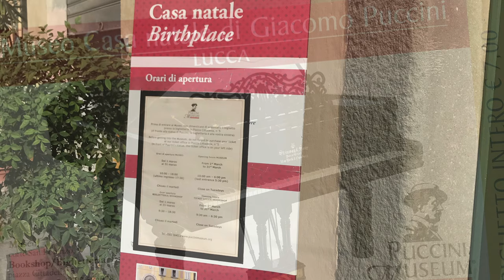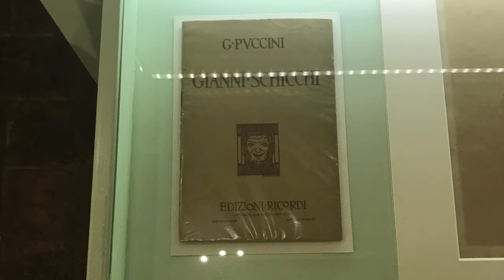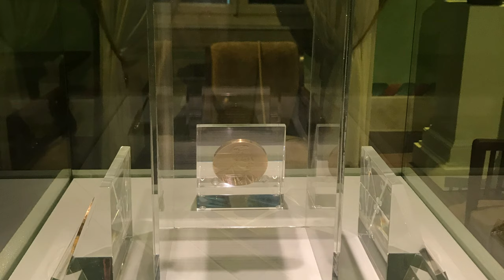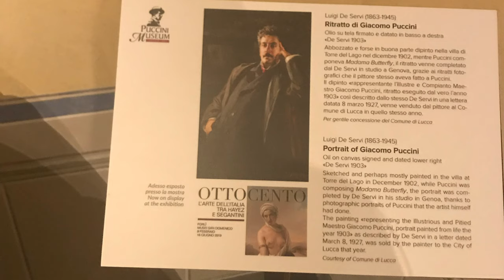[Photo Video] 🇮🇹Puccini Museum (푸치니 박물관)